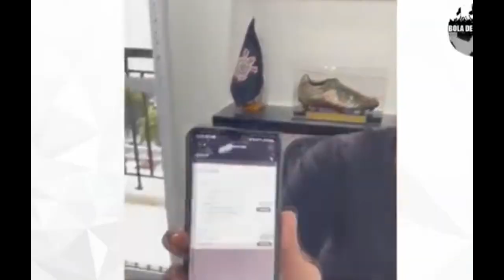🤣VAMOS RIR! DINEI APOSTOU R$ COMPRA O PALMEIRAS E SE FERROU! IMPERDÍVEL KKKKKK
O ex jogador do Corinthians Dinei fez uma aposta no valor de R$ 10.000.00 mil reais contra o Palmeiras e se deu muito mal kkkkkkk video de entretenimento para o torcedor Palmeirense lembrando que essa aposta do Dinei foi na partida entre Palmeiras 2 x 0 Al Alhy Mundial de clubes da Fifa.

Dinei aposta contra Palmeiras e seu da mal
Quebraram a cara ao ser contra o Palmeiras
Palmeiras
Informações do Palmeiras
Noticias do Palmeiras
FAMILIA CASO QUEIRA AJUDAR O CANAL A SE MANTER NO AR COM QUALQUER QUANTIA EM R$ AGRADEÇO DE CORAÇÃO PARA ISSO BASTA MANDAR UM PIX PARA O GMAIL:

tmj muito obrigado avanti palestra